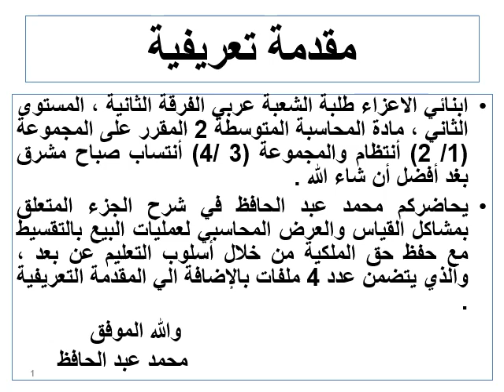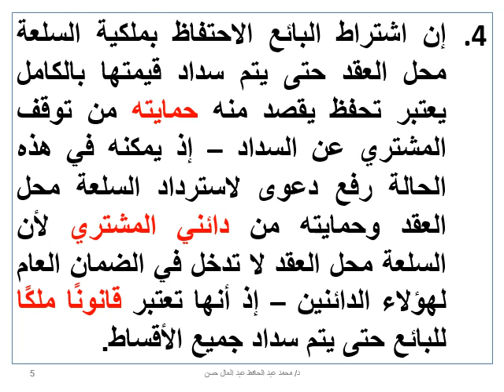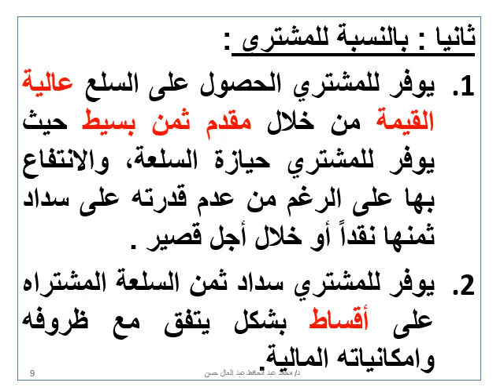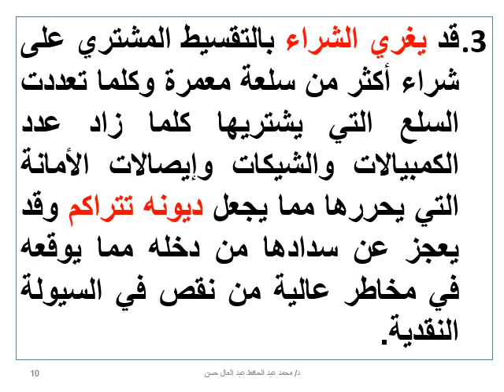محاسبة متوسطة 2 - د/ محمد عبد الحافظ - 01